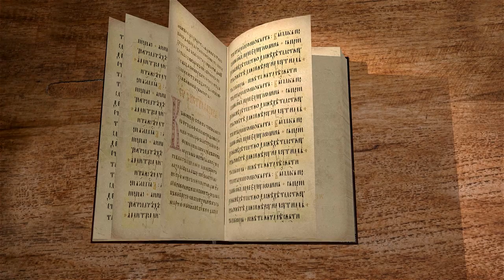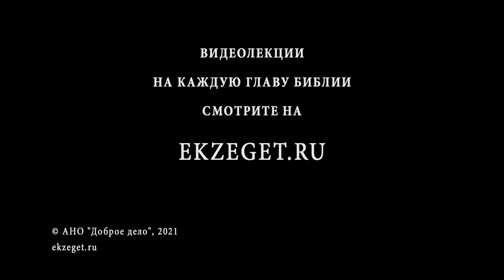Евангелие от Иоанна. Глава 21. Протоиерей Александр Прокопчук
Явление воскресшего Христа на море Тивериадском.
Чудесный лов рыбы и обед при море.
Предсказание судьбы Петра и Иоанна.
Второе заключение к Евангелию.